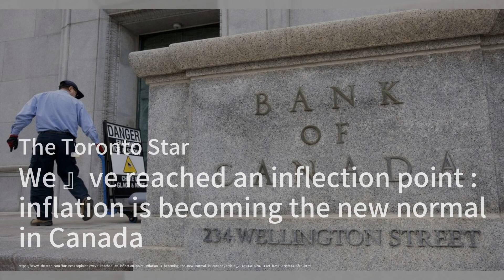「肥萊納德」醜聞：美國海軍高官的腐敗與間諜案；仿冒藝術侵蝕加拿大因紐特藝術家的生計；中國女子種植罌粟被判監禁：辯稱用於火鍋調料：點點新聞20240511